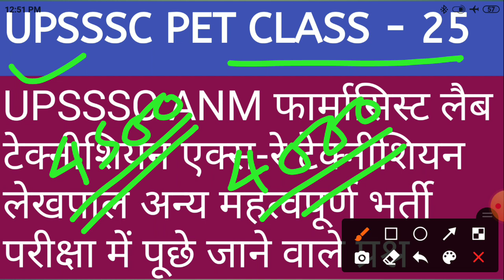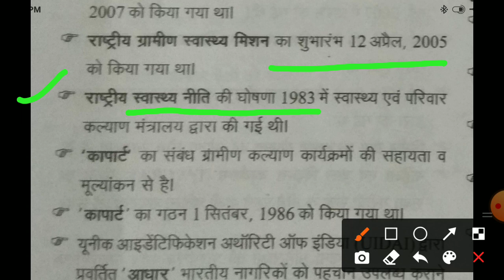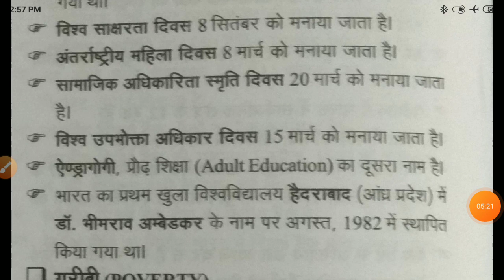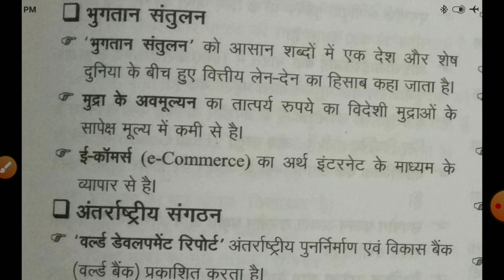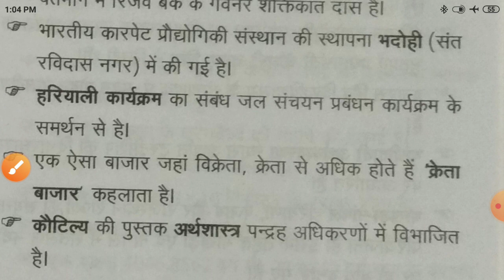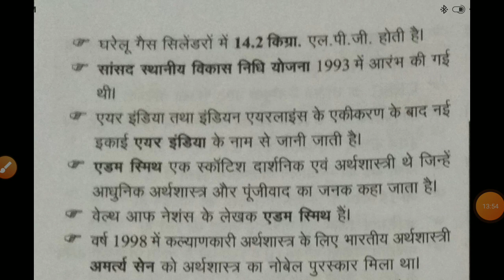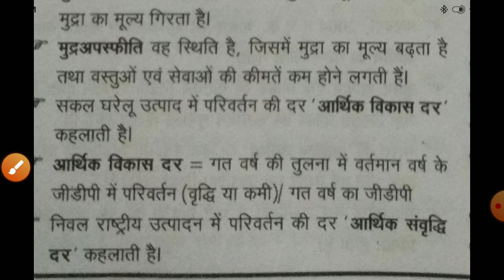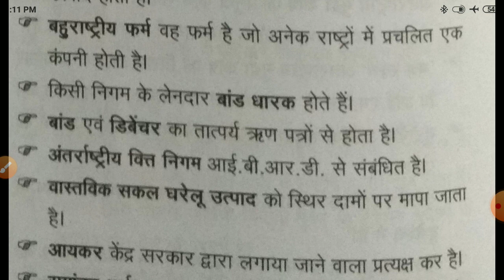UPSSSC PET CLASS - 25 ANM महिला स्वास्थ्य कार्यकर्ता फार्मासिस्ट लेखपाल अन्य भर्ती महत्वपूर्ण प्रश्न